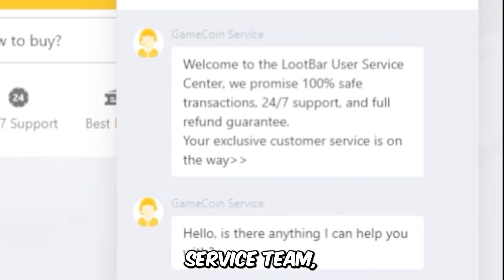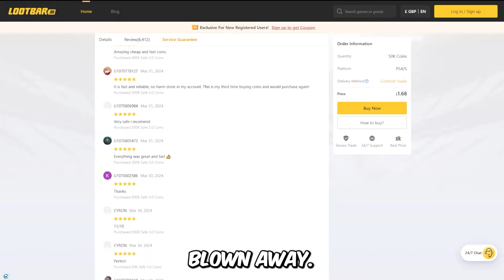YOU MUST TRY HER! 91 TOTS RAMIREZ REVIEW